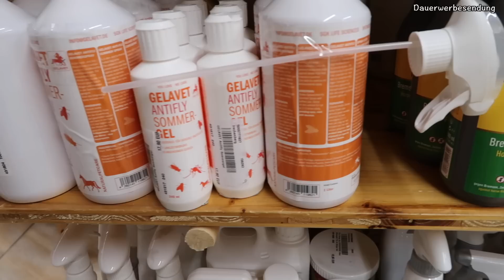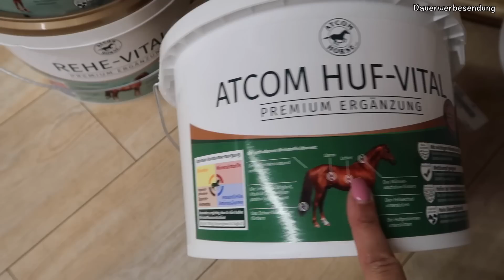KRÄMER FMA VIDEO | PFERDE ZUBEHÖR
Heute endlich nach langem wieder ein Krämer Reitbedarf Follow me Around Video

👉🏼 LETZTES VIDEO VERPASST? 👇🏼

👉🏼Videos verpasst zum Thema Schrank

Eure Niki

Snapchat  ➜  Nikiyoutube

Knutsch euch!!!
Eure
Niki

'PR Samples.